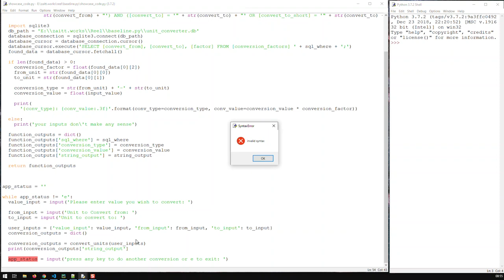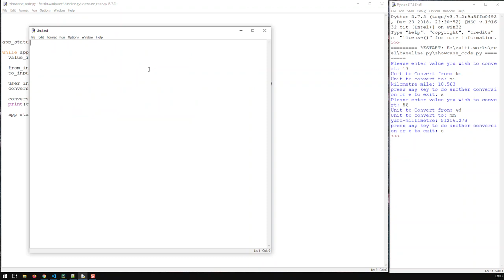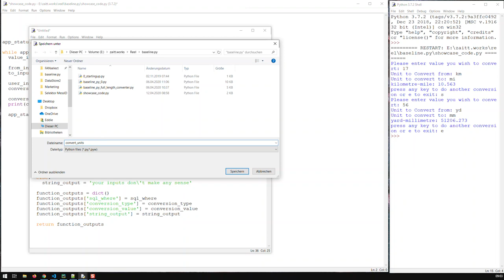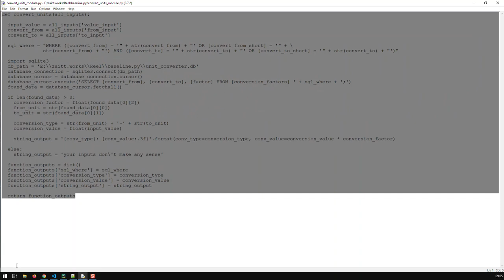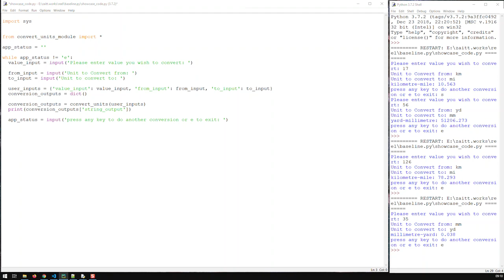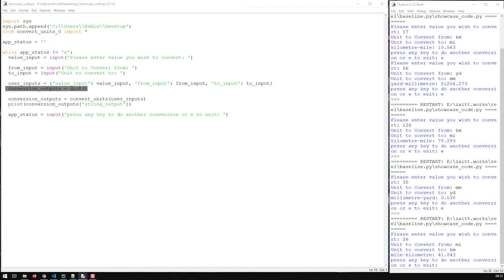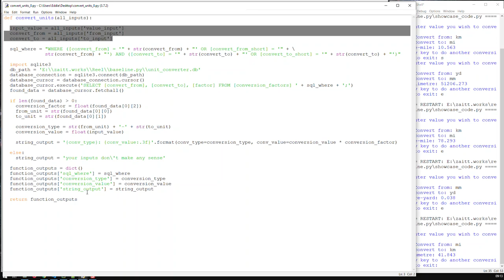Introduction to Functions 2 | Learn Python From Scratch 13 | Kovolff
When creating functions, it is recommended to have your inputs and outputs in the form of a dictionary.

Thus your first step, once you create your function is to parse the inputs dictionary into the various local variables- These local variables are called local because they only apply or work in the function itself.

Should anything change in the inputs dictionary you would only need to change whatever the  local variables are pointing to. The rest of the code stays untouched.

Setting up your outputs in a dictionary also helps the function consumer to better understand and place the content of each dictionary element.

When you modularize your program into various functions, you can locate your functions in one of three locations.

1. Together in the same file as your code. This is not common as this makes the code file unnecessarily long and does not really isolate the functions (aka engines) from the rest of the code (aka chassis).

2. In the same directory as your code. This is better than the option above, yet not perfect. The whole point of modularity is for other people and applications to use your modules.
Still if you go for this option, you can import your function by importing the file name in which the function is located. When calling the file name you do not need to append the .py extension.

from file_name import unit_converter

Or if you have multiple functions in the same file
from file_name import *

3. In a totally different directory. This is the best way to organize your functions. Anyone or any program can then access these functions from this common directory.

Here the import would first necessitate that Python know the path where this file is located.

Import sys  # import the Python System Module
sys.path.append(path_to_file_directory)
from file_name import unit_converter  # or from file_name import *

Conversion function is on GitHub:
Link: